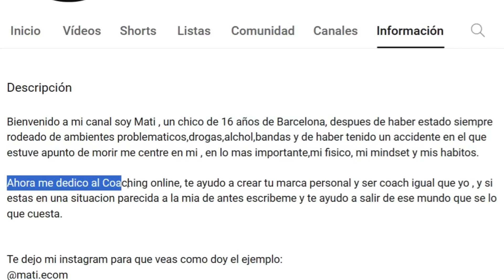Así puedes ser como Llados y dejar de ser un fakin papanatas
Tras algunos meses de peticiones, ésta es mi opinión sobre Llados y su sistema. Esto es lo único que te puede enseñar para que dejes de ser un papanatas perdedor y convertirte en un fakin ganador.

Mi nombre es A. Carlos González.
 Autor de los libros:
📗Cenizas de prosperidad
📕 La Involución del siglo XXI